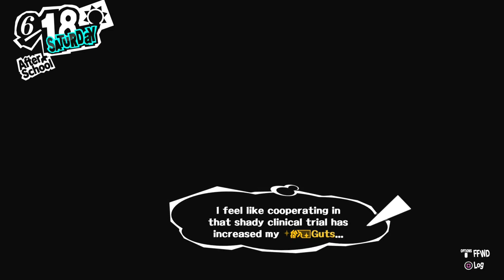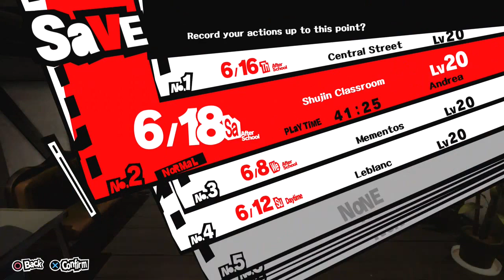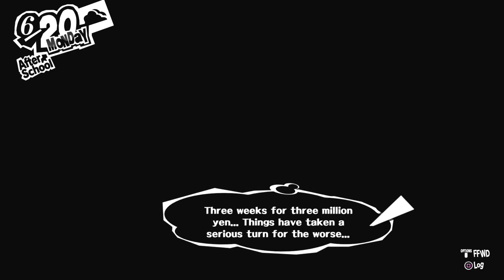[Persona 5] 1st play! 🇯🇵 #22 (...in Kabukicho)